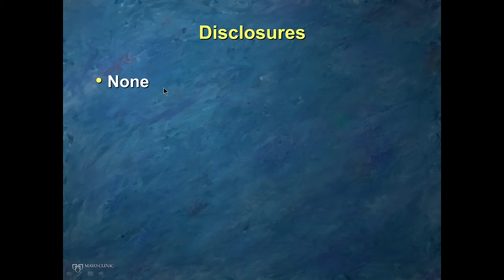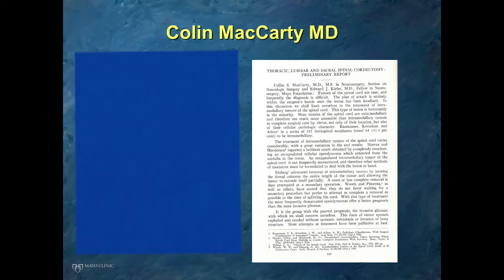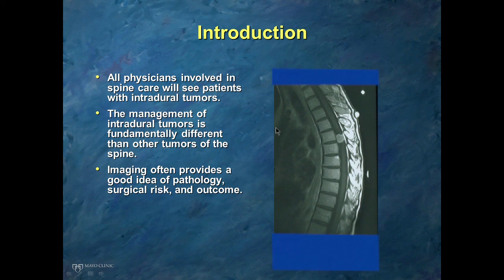Intramedullary Spinal Cord Tumors by William E. Krauss, MD | Preview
Check out this preview of William E. Krauss, MD’s informative medical talk about Intramedullary Spinal Cord Tumors. You can view the full video and many others like this by being a subscriber. Learn from the world's best doctors, online with GIBLIB!